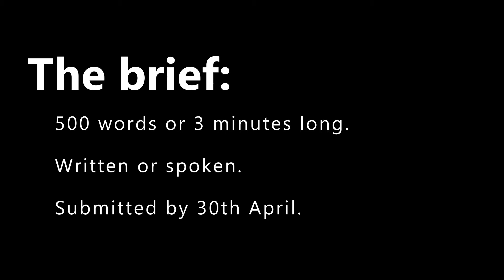Future Writers Outside the Window FINAL